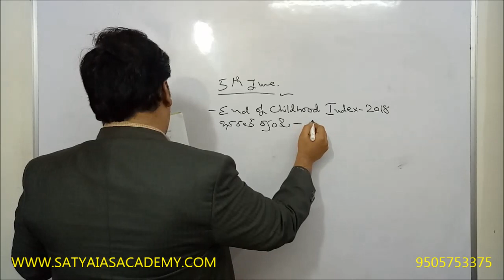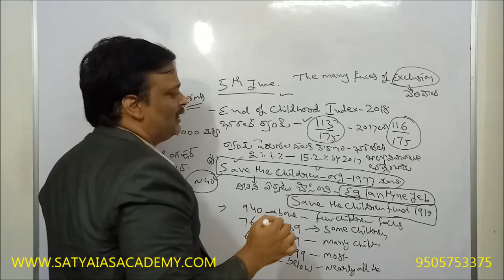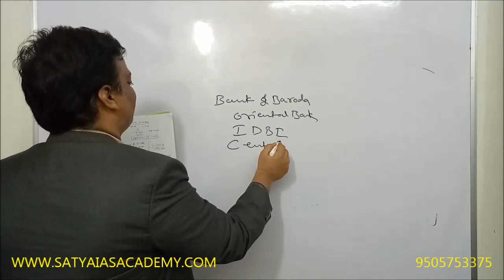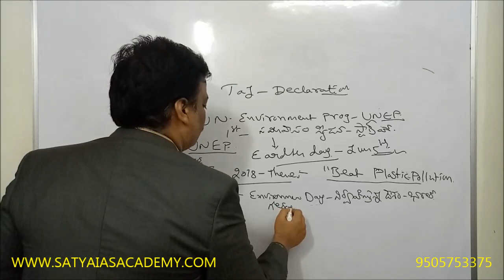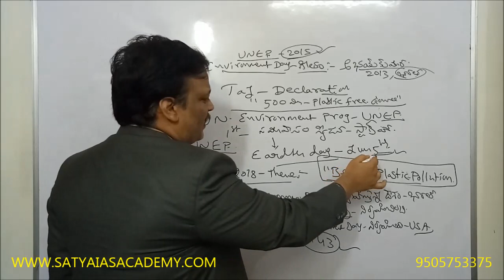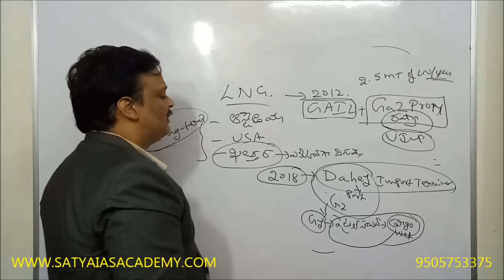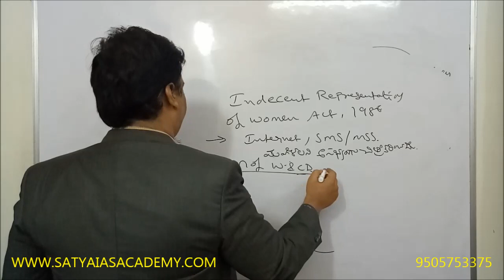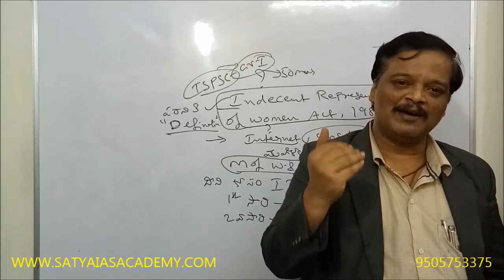CURRENT AFFAIRS (05/06/2018)